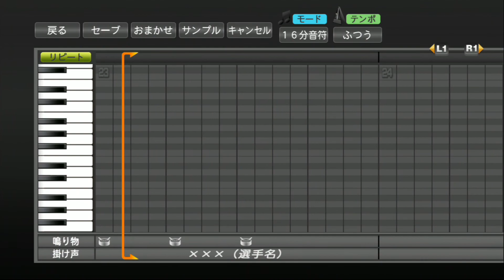プロ野球スピリッツ 広島東洋カープ コンバットテーマ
旧投手応援歌